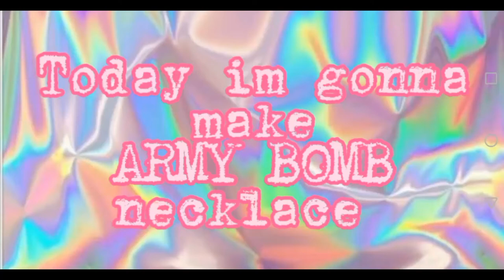Making Army Bomb necklace. | easy BTS crafts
Borahae ✨💜